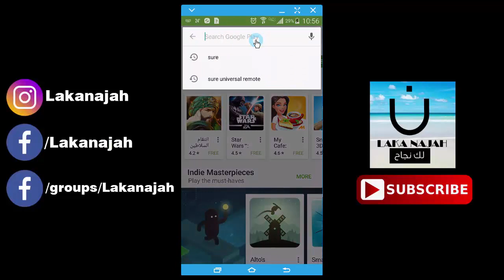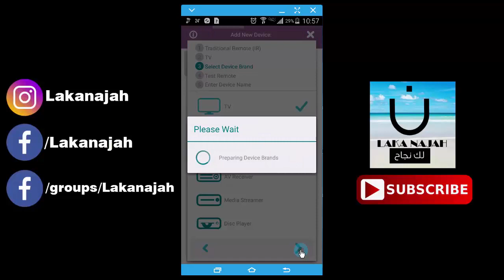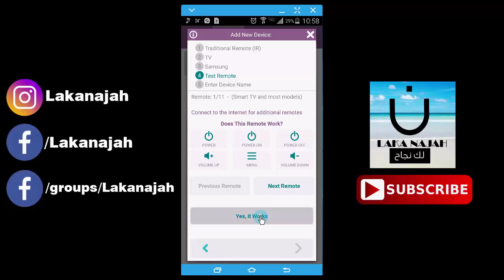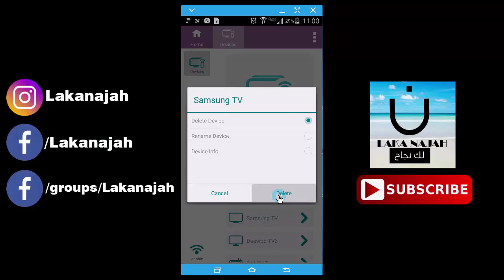Comment contrôler votre Smart TV récepteur et d'autres appareils selon avec votre smartphone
🔻🔻🔻🔻🔻VISITEZ-NOUS 🔻🔻🔻🔻🔻

💎 W W W . B L O C E T U D E . C O M  💎